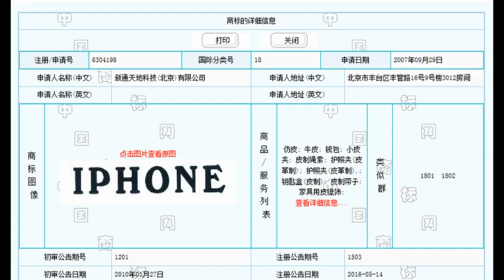Apple Loses ‘IPhone’ Trademark Fight In China